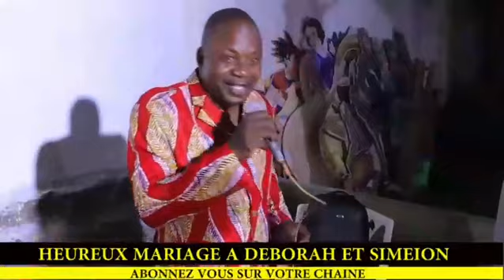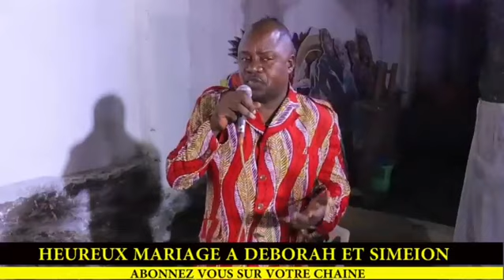PAPA ELOMBE ET LES ARTISTES ENCOURAGER LE COUPLE POUR UN NOUVEAU DÉPART, DEBORAH FÉLICITATIONS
Bio News Télévision la télé autrement
Théâtre congolais
Abonné vous massivement chez Bio